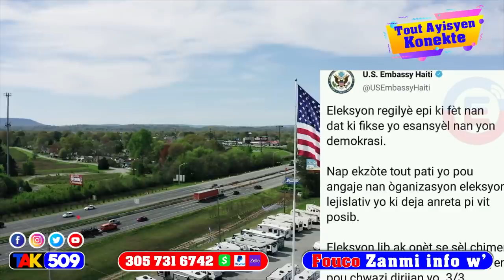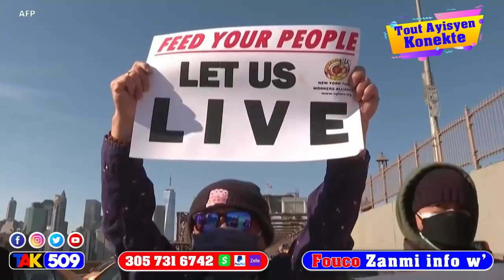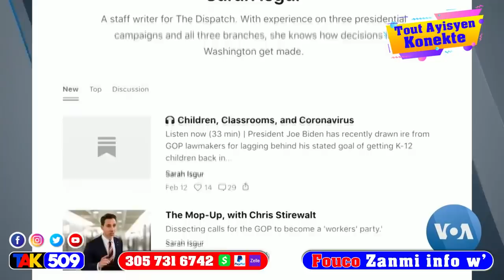Gwo nouvèl:Prezidan Jovenel leve defi a li antre Gonayiv a pye- Prezidan Opozisyon pale